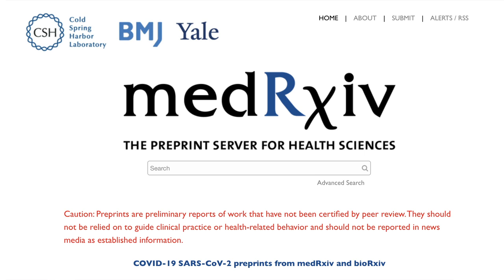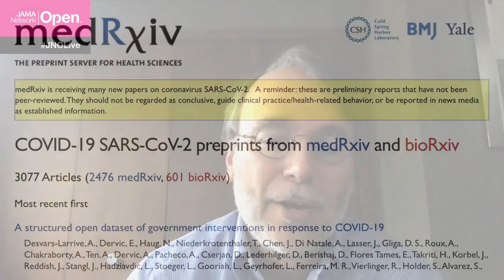Preprints & Twitter in the Time of COVID-19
Preprint servers and professional discourse on social media sites like Twitter have been incredibly helpful in spreading useful information as the COVID-19 pandemic changes over time. But they clearly function as a double-edged sword, spreading information rapidly prior to traditional peer review. JAMA Network Open Editors Eli Perencevich and Roy Perlis join us to discuss on JNOLive.